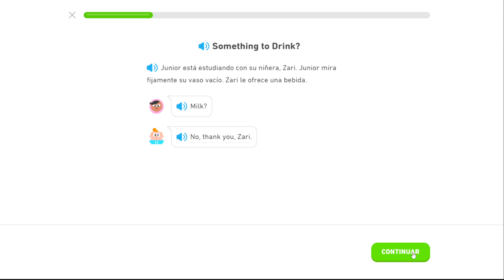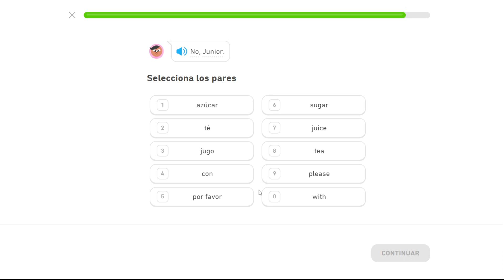Algo Para Beber? - Cuentos de Duolingo (Inglés)